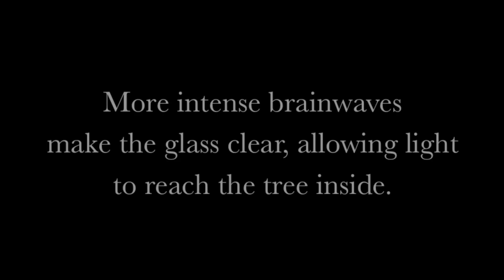Tree of Pascal - Brainwave Artwork